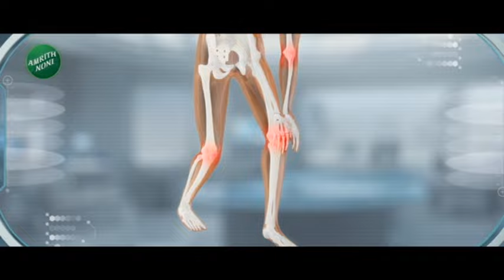Mumbai | मुंबईत मालवणी पोलिसांची धडक कारवाई, अंमली पदार्थ तयार करणाऱ्या लॅबचा पर्दाफाश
मुंबईत मालवणी पोलिसांनी अंमली पदार्थ तयार करणाऱ्या एका लॅबचा पर्दाफाश केला. कांदिवलीतील इस्लाम कंपाऊंड इथं नूर आलम शेख हा आरोपी एका छोट्या खोलीतच ही लॅब चालवत होता. मालवणी पोलिसांनी त्याला अटक केलीय. त्याच्याकडून ड्रग बनवणाऱ्या उपकरणांसह 1 कोटी 17 लाखांची औषधे जप्त कऱण्यात आली. 5 जानेवारीला अब्रार इब्राहिम शेख या आरोपीला एमडी ड्रग्जसह पकडण्यात आलं होतं त्याच्या चौकशीतून या अवैध लॅबची माहिती मिळाली होती...